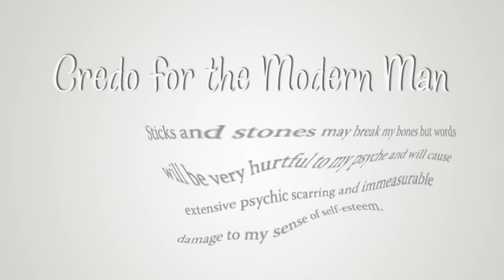"Credo for the Modern Man", an epilogue from "Infernalia, the Writings of Michael Rose"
Author Michael Rose reads "Credo for the Modern Man", an epilogue from his book of essays "Infernalia", on the 9sense podcast. Available from Underworld Amusements (US), ASP Apparel (UK) and Amazon.com.